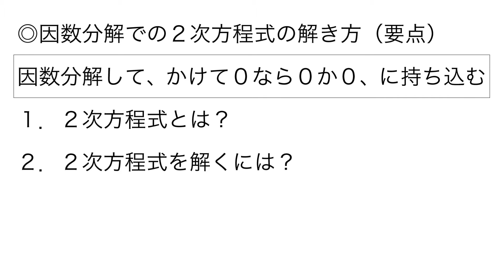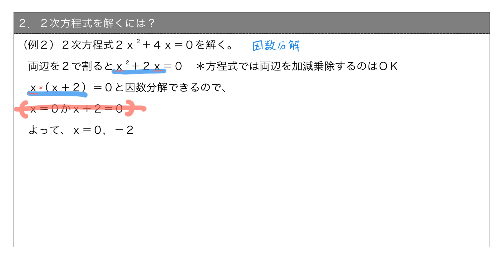【要点】因数分解での２次方程式の解き方